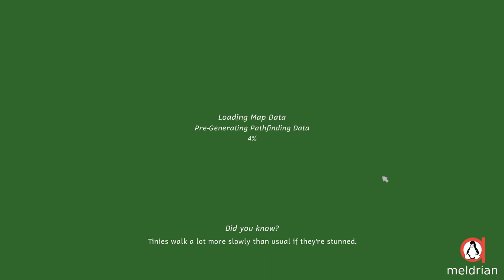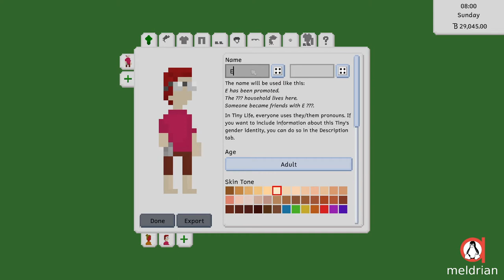Kurz angespielt: Tiny Life (Public Alpha Version 0.20.0 - Mar 2022)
Eine pixelige Lebenssimulation ähnlich "Die Sims". In "Tiny Life" lassen sich Wohnungen erbauen, einrichten und deren virtuelle Bewohner durch die Gegend jagen.